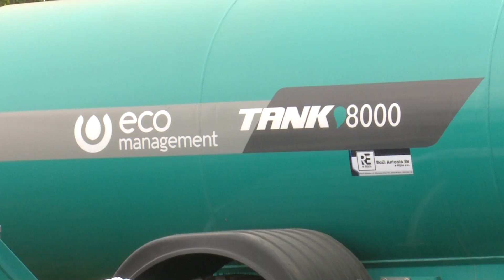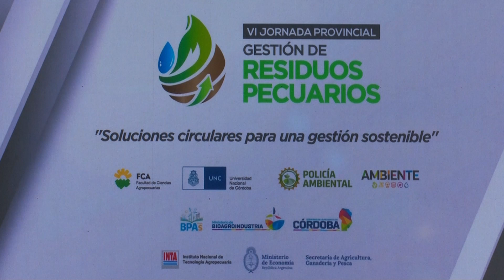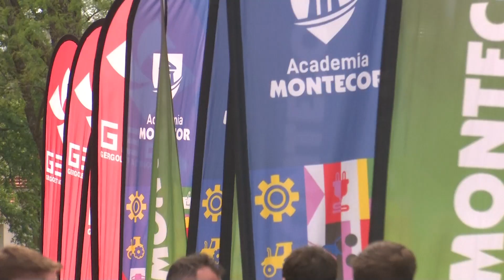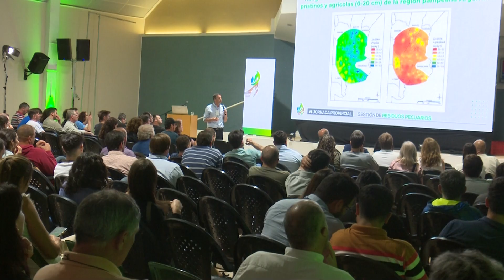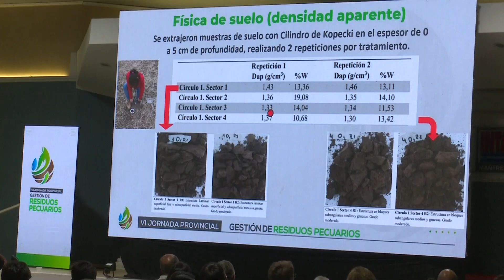Los profesionales del agro con Jesús Castrillo